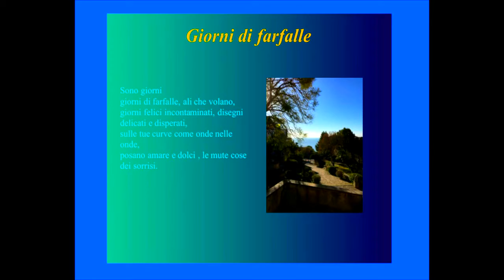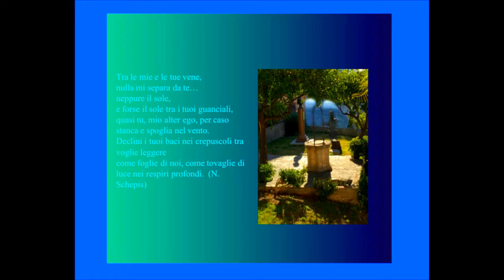Negli occhi tuoi Testo e musica di Nicolò Schepis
Ho  composto questa musica per descrivere le mie parole.Le parole sono  come  ali nel vento e la  musica  è la sua onda. Nicolò Schepis.